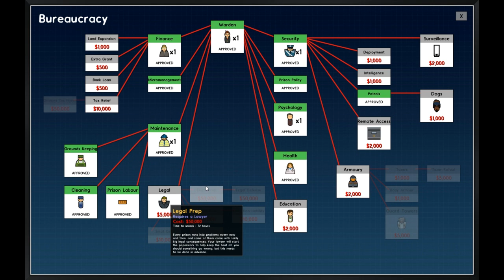WORKSHOP! Prison Architect #13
Vi fullfører workshoppen, og jobber med å få fangselet vårt så bra som mulig!